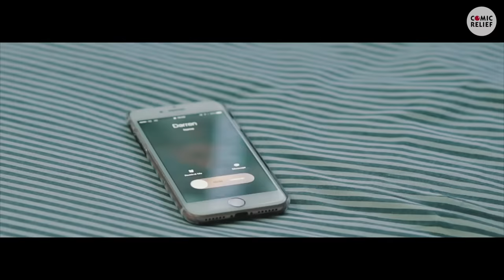Rapman | Promise domesticabuse [Music Video]: SBTV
For this years Red Nose Day, Comic Relief were looking at doing something a bit different to create awareness around a particular issue so they got in touch with us to see what was possible. We thought who better to tell a story & put a piece together than Rapman..

Almost one in three women will experience domestic violence in their lifetime, and 2 women every week are killed by a partner or ex-partner in England and Wales. Comic Relief has been supporting women and young people experiencing domestic and sexual abuse for over 20 years. Since Comic Relief began, it has supported over 400 projects, who have helped over 900,000 people experiencing domestic violence in the UK, both through their funded projects and via their support to the National Domestic Violence Helpline run in partnership between Refuge and Women’s Aid.. To find out more about you can show your support
National Domestic Violence Helpline: 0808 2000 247.

Directed by Simon Aukes Stolland
Produced by Kaze Beats